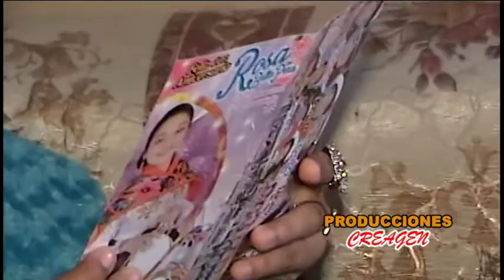ROSA BELLA DEL PERÚ ENTREVISTA - 2 DE 2 - 2014 LARAMARCA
CON PRODUCCIONES CREAGEN
si quieres contactarme para entrevistas y/o videos
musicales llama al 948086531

si te gusta este video dale un click en "me gusta"

Categoría
Viajes y eventos
Licencia